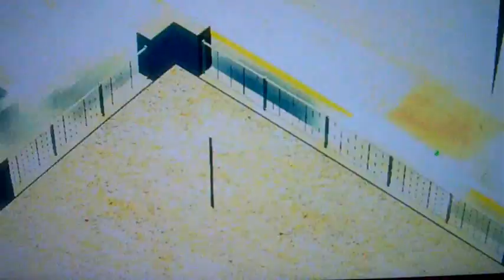GTA IV Urban Legends